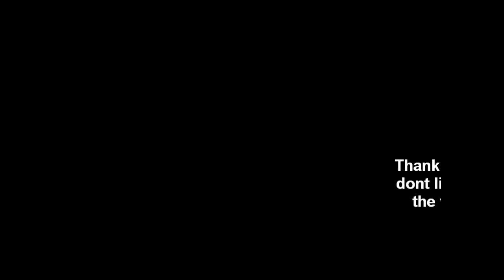How to make the perfect strong cup of tea!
This is another friend of mine that shows you how to make the perfect strong cup of tea!

Click this link below to see a previous video on how to make a milky cup of tea!

dont forget to add your video responses on how to make the perfect cup of tea!